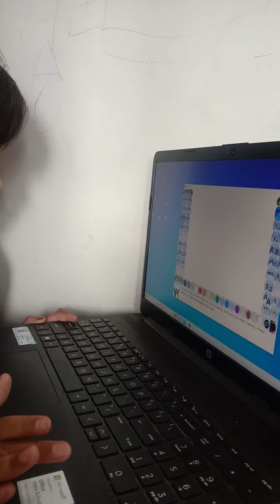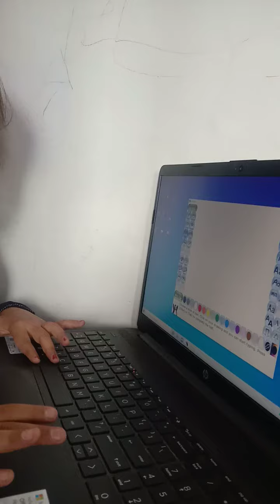keys on keyboard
functions of keys on keyboard